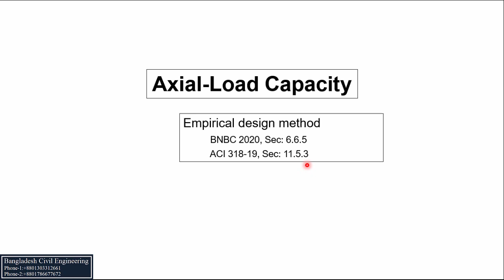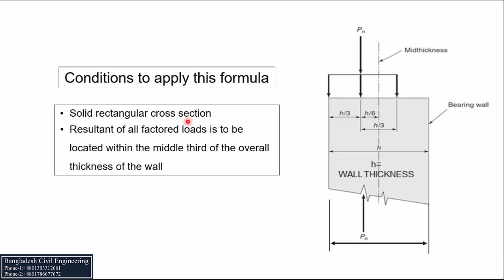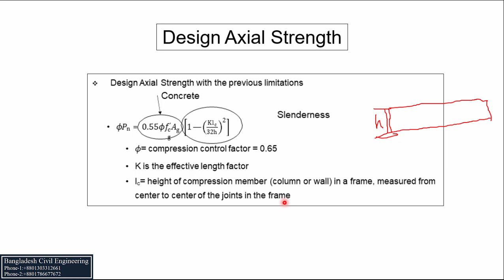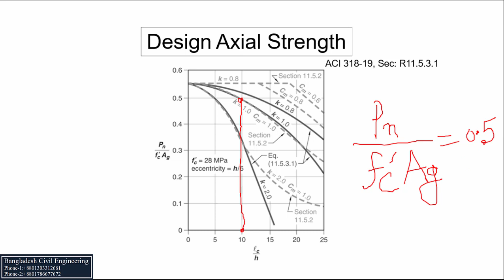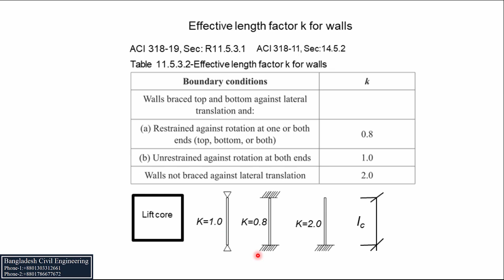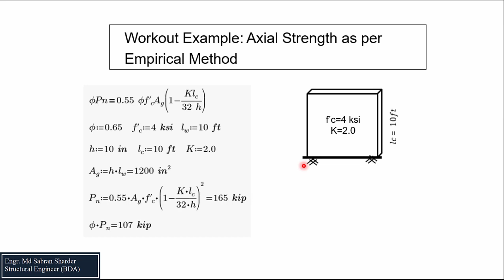Shear Wall Design Empirical Method | Shear part 8